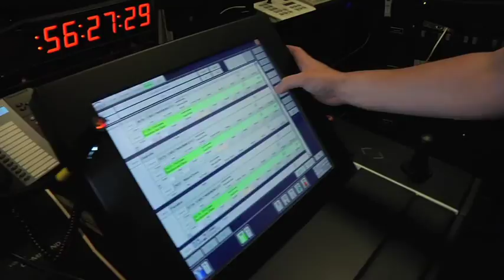Cosmopolitan Documentary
Filmed and edited by Moses Ukoh
Celebrity Silhouette